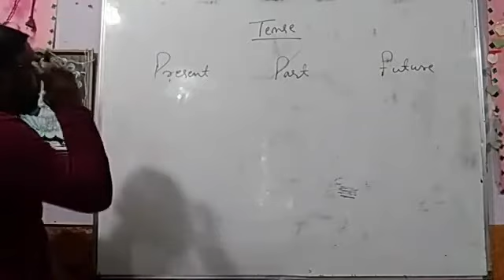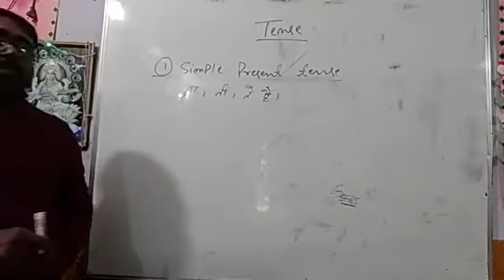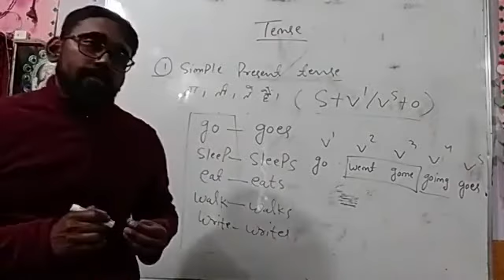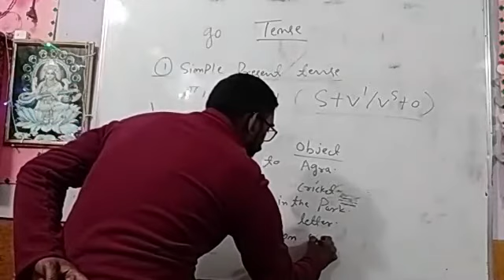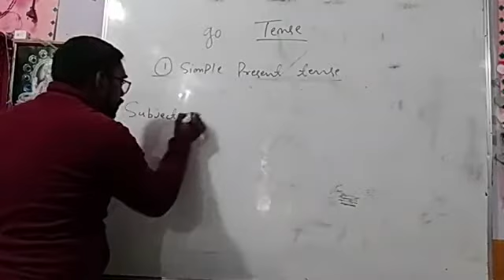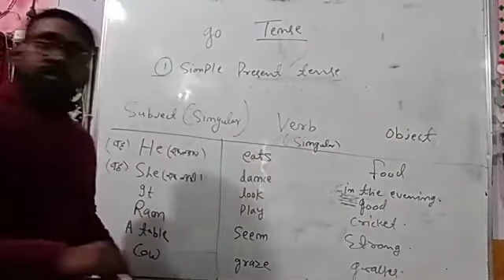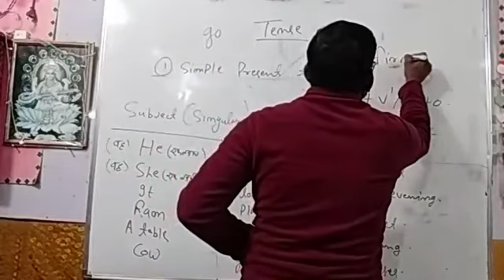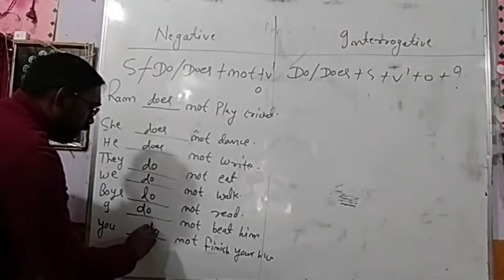TENSE (SIMPLE PRESENT TENSE)